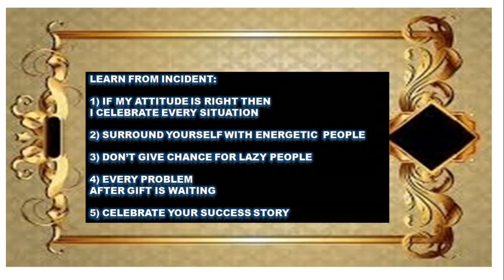car major accident in my life imrankhan bigwin artem development academy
real incident in my life car major accident how attitude works how we dedicated to our works right attitude people can celebrate every situation